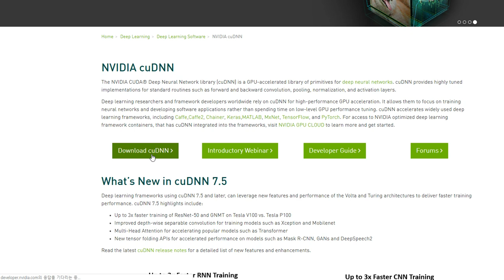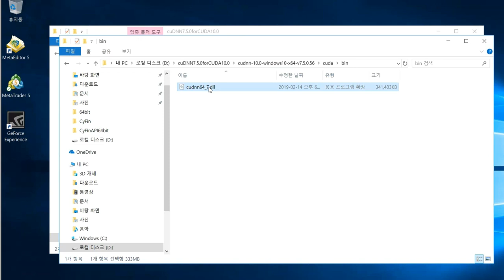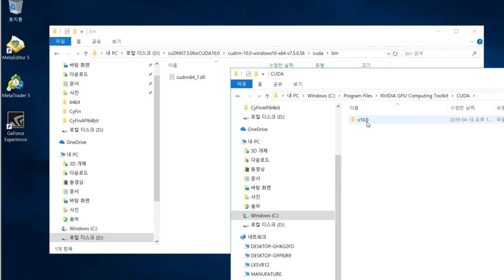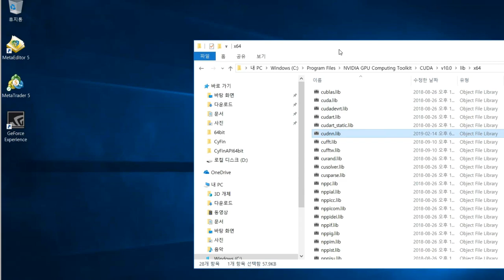cuDNN7.5.0 for CUDA10.0 download and file placing to CUDA folder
본 동영상 포함된 블로그 글 제목 : cuDNN 다운로드. 엔비디아 CUDA 기반 neural net 라이브러리.